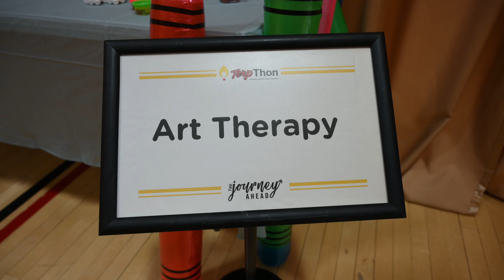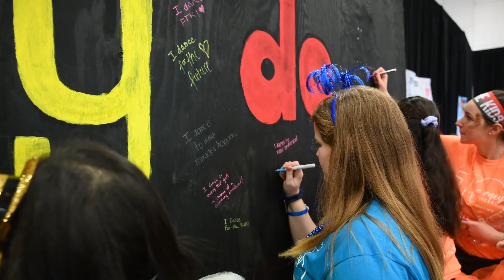Terp Thon 2019 - The Journey Ahead - Filmed With Nikon Z6 and Moza Air 2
Filmed on a Nikon Z6 with a Moza Air 2
TerpThon.org